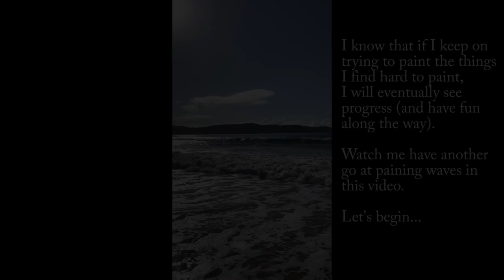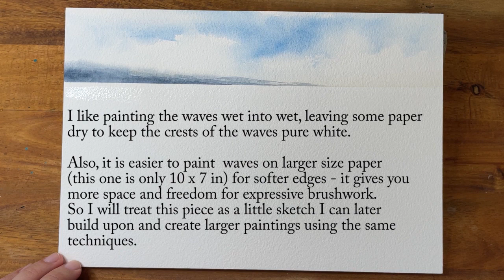Ocean Waves in Watercolour | A Quick Exercise in Painting Water | Sea Watercolour Sketch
Watch me create a quick sketch of ocean waves in watercolour - this is an exercise that helps me create larger paintings of soft, glowing waves using the same techniques

***MATERIALS USED

PAPER:
Baohong "The Master's Choice" cold press 300GSM 18x26cm (7.08x10.23 in)

BRUSHES:
NEEF Thomas W Schaller Mop Size 0
Balck Silver by Dynasty Rigger Size 4
Princeton Select Script Liner Size 10/0

OTHER MATERIALS:
masking tape (I use DuckBrand)
spray bottle
pencil
eraser